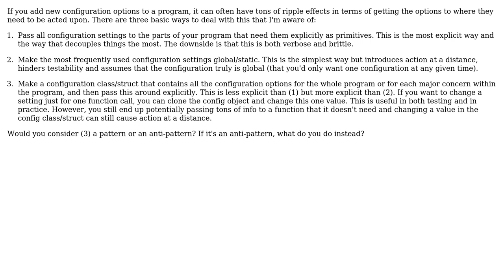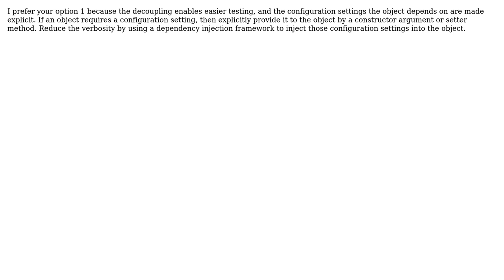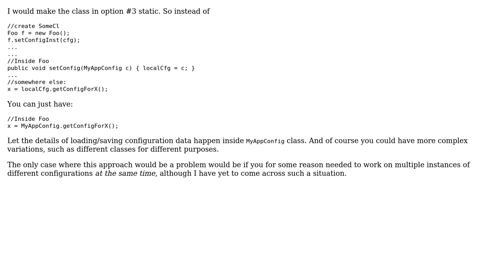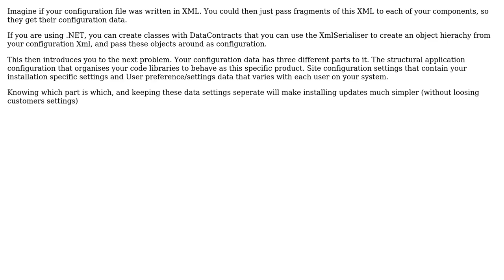Software Engineering: Config Class/Struct: Pattern or Anti-Pattern? Alternatives? (5 Solutions!!)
Software Engineering: Config Class/Struct: Pattern or Anti-Pattern? Alternatives?

With thanks & praise to God, and with thanks to the many people who have made this project possible! | Content (except music & images) licensed under CC BY-SA | Music | Images & others | With thanks to user umlcat user Michael Shaw user Jim Huang user FrustratedWithFormsDesigner user dsimcha user DeadMG and the Stack Exchange Network Trademarks are property of their respective owners. You are responsible for your own actions.